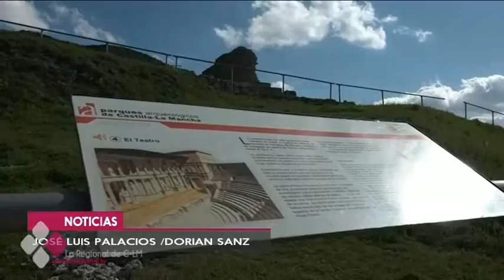SEGÓBRIGA SERÁ GESTIONADO POR LA JUNTA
El gobierno regional gestionará directamente el parque arqueológico de Segóbriga, al considerar como “inasumible” la propuesta de la diputación de Cuenca. La institución provincial quiere seguir gestionando el parque y negociar un nuevo convenio que ponga de acuerdo a ambas instituciones.